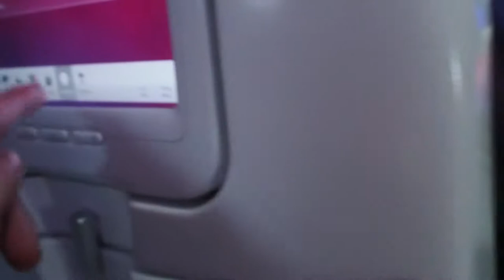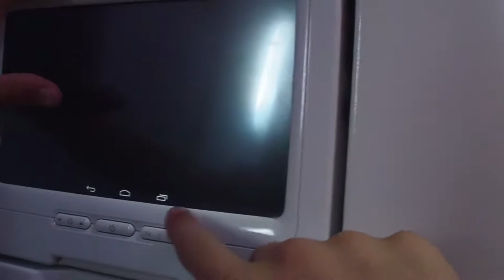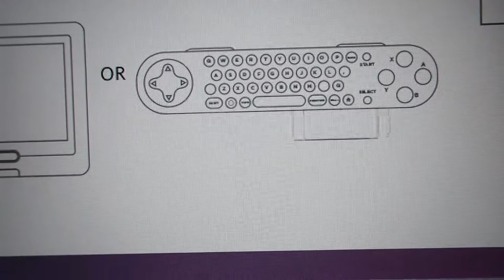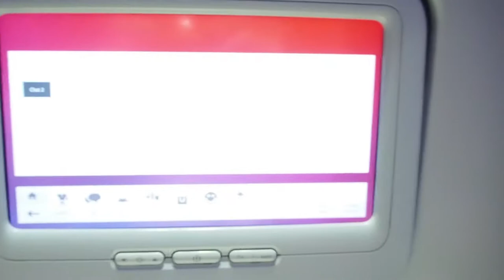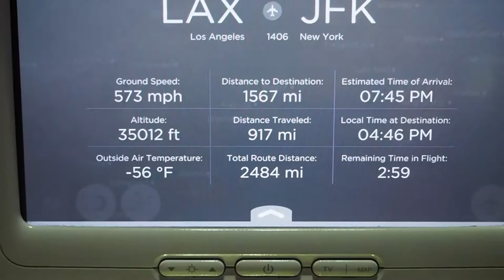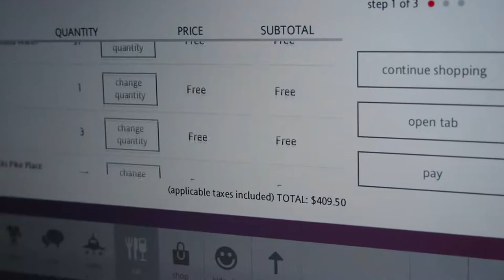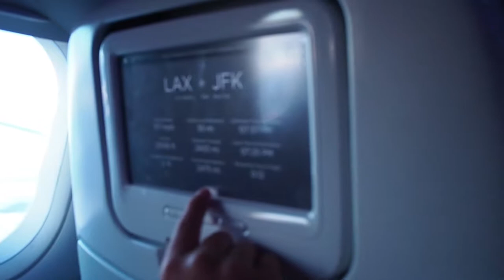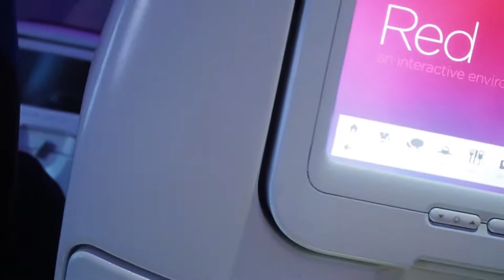LEAVING our dad LeBron in LA!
This is a good video-weblog!

Credits:
Parker - Cameraman/Editor
Baxter - Host
Logan - Extra
Will - Extra
Mom - Extra
Eggplant
LeBron - Dad